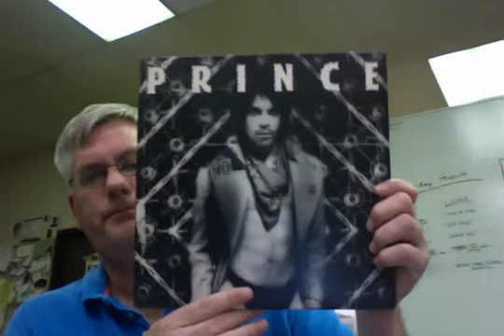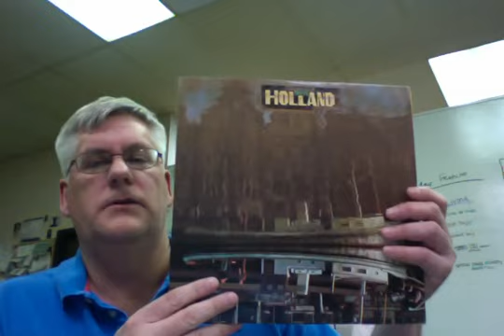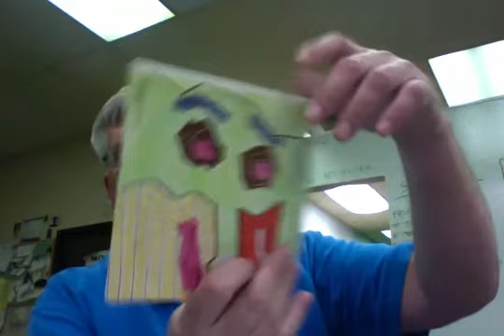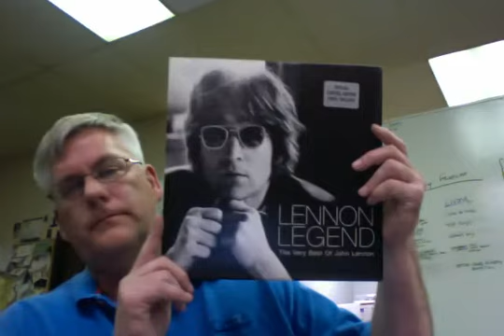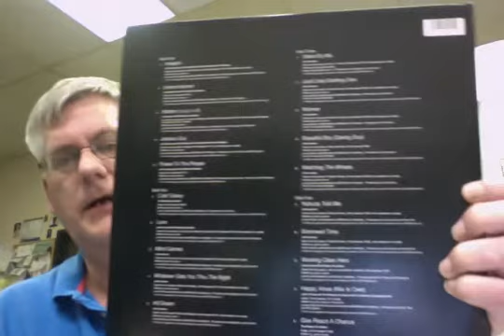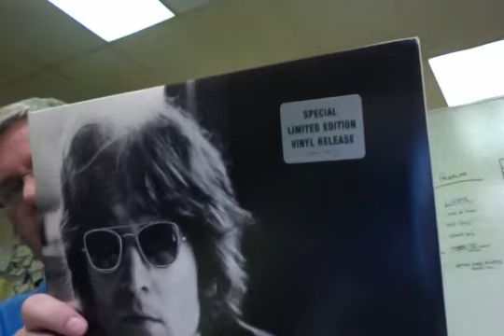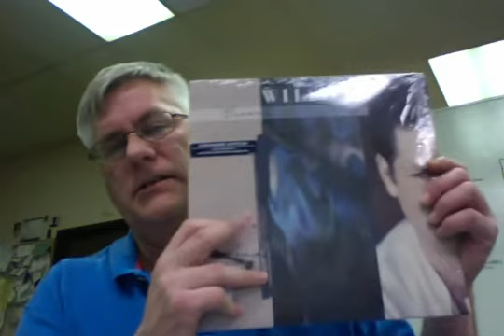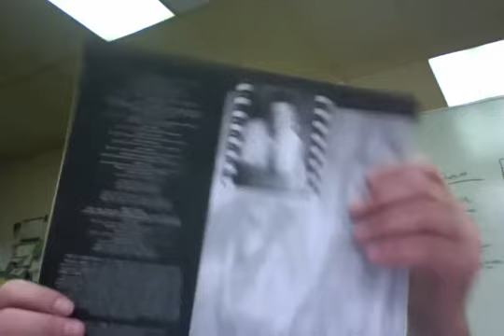RR 207 Say hey hey it's Record Store Day!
RSD 2016 pickups.